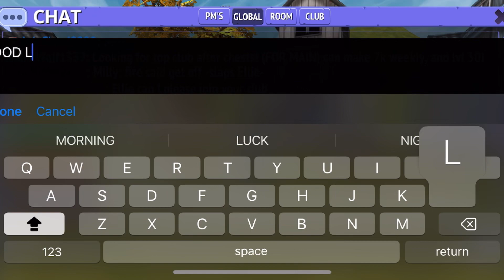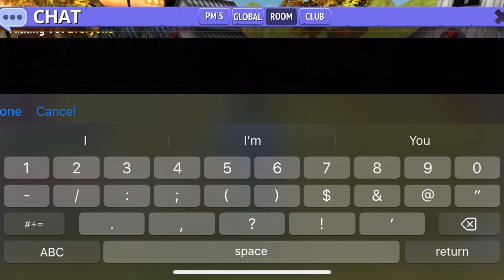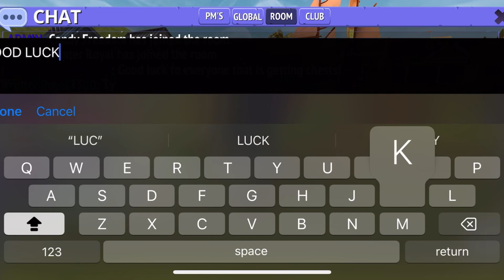Opening club chests!